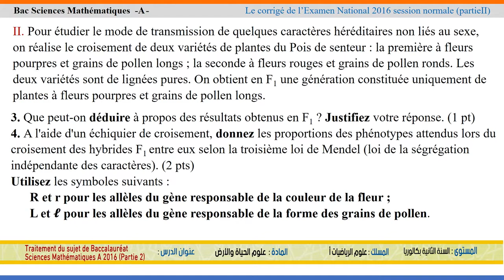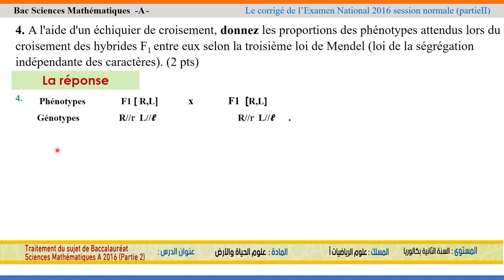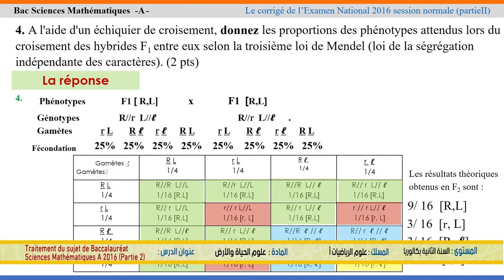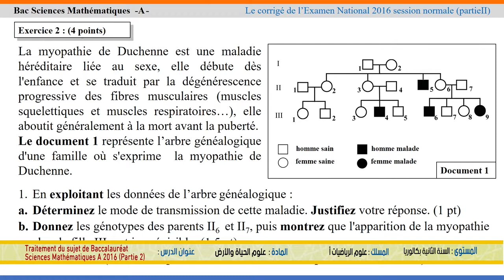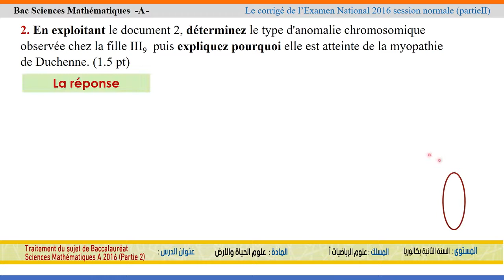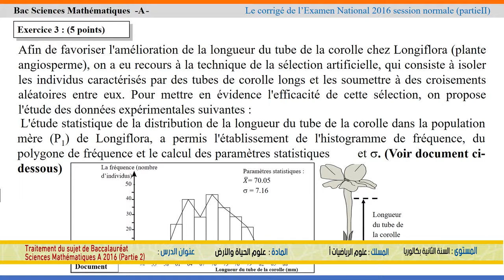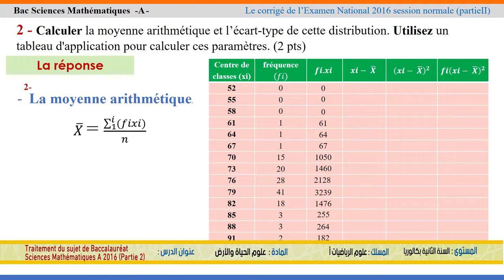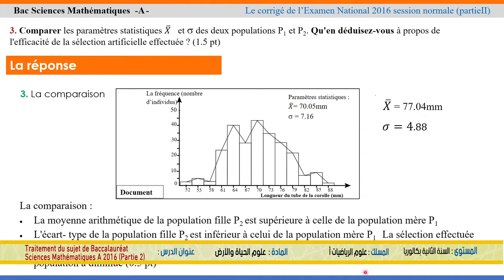الخامس
الرابع
الثالث